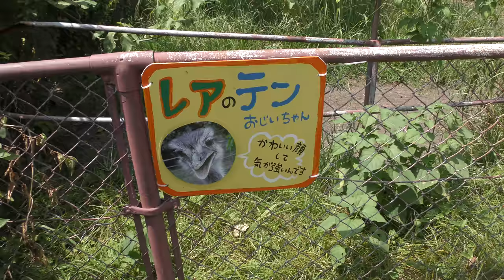レア の『テンおじいちゃん』 (長崎鼻パーキングガーデン) 2018年7月28日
レア (長崎鼻パーキングガーデン)

テンおじいちゃん

別名：アメリカダチョウ

ダチョウ・エミューに並ぶ走鳥類です。

□ ダチョウ
英名：Common ostrich
学名：Struthio camelus

□ レア
英名：Common rhea
学名：Rhea americana

■ 撮影場所
長崎鼻パーキングガーデン (鹿児島県)
Nagasakibana Parking Garden